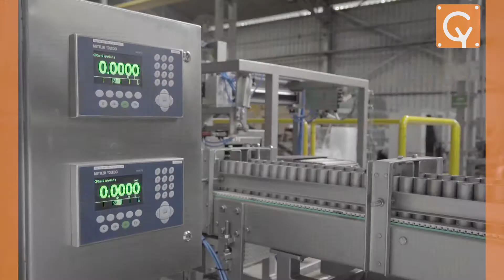Motorcycle Catalytic Converter | Cybernetik Substrate Coating Automation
Integrated and flexible system for coating metallic substrates. Total Recipe Management via IoT or SCADA systems. HMI for parameter setting and alarms. Multi-station rotary indexer enables loading of uncoated substrates, coating, air stripping, pre- and post- processing weight checks, drying, and acceptance-rejection.